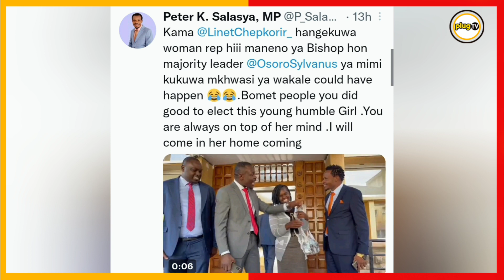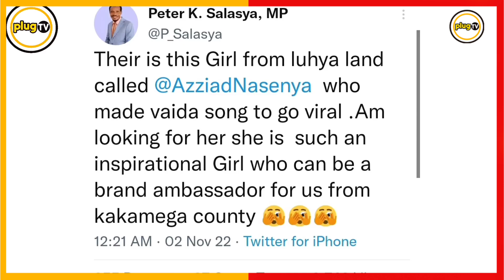WEDDING BELLS:Peter Salasya forced into MARRIAGE weeks after talking about Azziad Nasenya linet toto